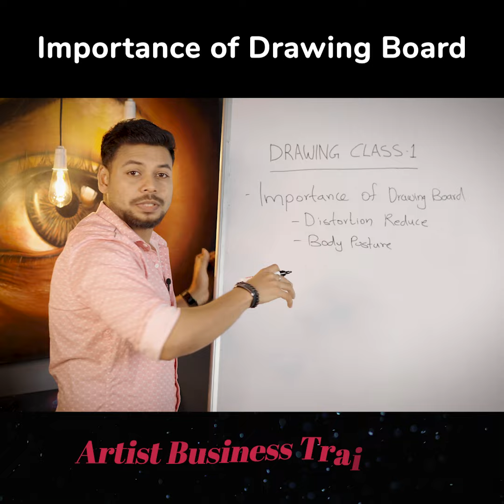Why Drawing Board is important?